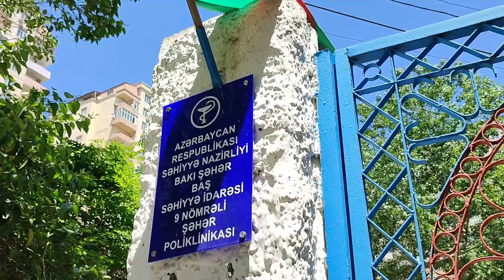Haqqını tələb edən vətəndaşı polis belə saxladı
Binəqədi rayonunun 9 saylı şəhər poliklinikasının aptek müdürü Rəhimov Rüfət poliklinikada etiraz aksiyasını keçirib.
O, işdən qanunsuz olaraq uzaqlaşdırdığını iddia edir.
Onun sözlərinə görə, poliklinikanın  rəhbərliyi ona qərəzli münasibət göstərib, mayın 23-dən etibarən isə baş həkim ondan qeyri-qanuni aptekin açarlarını aldı, işdən azad olunması ilə bağlı əmri olmadan onu işdən kənarlaşdırdı və özünün iştirakı olmadan inventarizasiya apardı.
Aptek müdiri qeyd edib ki, təhvil-təslim olmadan, aptekə artıq başqa işçi gətirilib.
Aksiya zamanı R.Rəhimov polis tərəfindən saxlanılıb və bir neçə saatdan sonra sərbəst buraxılıb. Ona növbəti dəfə aksiya edərsə barəsində başqa tədbirlər görüləcəyi ilə bağlı xəbərdarlıq edilib.
Məsələ ilə bağlı 9 saylı poliklinikadan münasibət öyrənmək mümkün olmayıb.